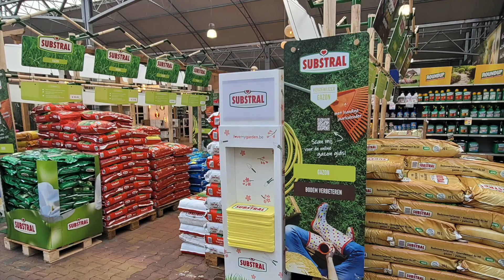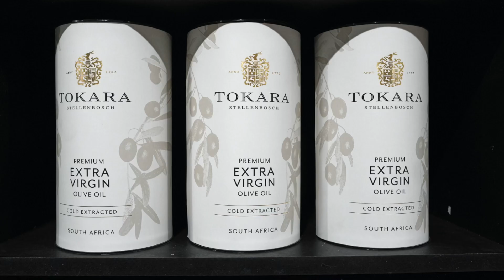Rodenburg april 2021 2.46min